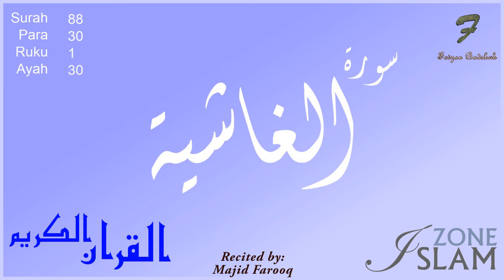088 - Surah Al-Ghashiyah with Arabic Text --- Majid Farooq